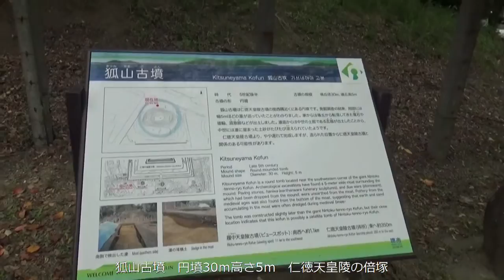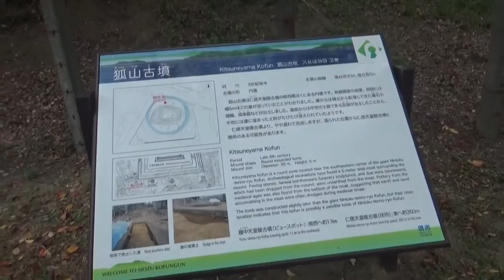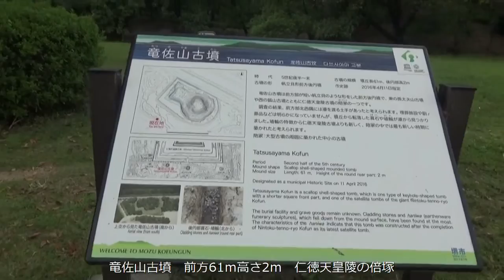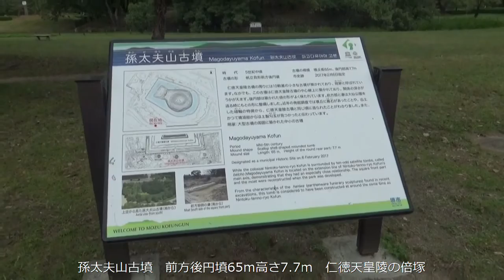世界文化遺産・百舌鳥古墳群 仁徳天皇陵の倍塚を廻る狐山古墳⇉竜佐山古墳⇉孫太夫山古墳⇉仁徳天皇陵大仙公園の北側の中に3基が横並びしています。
仁徳天皇陵の倍塚を廻る
狐山古墳
仁徳天皇陵古墳の陪塚と考えられる径30m、高さ5mの溝状の濠がめぐっていた円墳。
濠から葺石や埴輪、須恵器などが出土したころから、墳丘には埴輪が並べられ、斜面には石が葺かれていたと考えられます。

竜佐山古墳
仁徳天皇陵古墳(大仙古墳)の南に接してある西向きの前方後円墳で、同古墳の陪塚と考えられ古墳の全長は61m、後円部径43m、前方部幅26mの前方部が短い帆立貝形をしています。一部の調査では葺石と円筒埴輪があり、幅10m程の周濠がめぐっていたようですが、埋葬施設などについては不明です。
現在は前方部とそのまわりの濠を復元して整備され、後円部は宮内庁が管理しています。

孫太夫山古墳
仁徳天皇陵古墳（大山古墳）の南に接してある西向きの前方後円墳で、同古墳の陪塚と考えられます。
古墳の全長は約65メートル、後円部径48メートル、後円部高約7.6メートル、前方部幅約30メートルで、前方部の短い帆立貝形をしています。
一部の調査では、葺石と円筒埴輪があり、幅10メートル程の周濠がめぐっていたようですが、埋葬施設などについては不明です。
現在は濠を復元して整備されています。後円部は宮内庁が管理し、前方部と周濠は堺市が管理しています。
なお、前方部は、公園造成の時に復元しています。

仁徳天皇陵
エジプトのクフ王のピラミッド、中国の秦の始皇帝陵と並ぶ世界3大墳墓の一つといわれ、上空から見ると円と四角を合体させた前方後円墳という日本独自の形で、5世紀中ごろに約20年をかけて築造されたと推定されています。日本最大の前方後円墳で北側の反正天皇陵古墳(田出井山古墳)、南側の履中天皇陵古墳(ミサンザイ古墳)とともに百舌鳥耳原三陵と呼ばれ、現在はその中陵･仁徳天皇陵として宮内庁が管理しています。前方部を南に向けた墳丘は全長約486m、後円部径約249m、高さ約35.8m、前方部幅約307m、高さ約33.9mの規模で3段に築成されています。左右のくびれ部に造出しがあり、三重の濠がめぐっていますが、現在の外濠は明治時代に掘り直されたものです。葺石と埴輪があり埴輪には人物(女子頭部)や水鳥、馬、鹿、家などが出土しています。
昭和30年代と最近の調査で造出しから須恵器の甕が出土し、古墳が造られた年代を知る資料として話題になっています。明治5年(1872年)には、前方部で竪穴式石室に収めた長持形石棺が露出し、刀剣･甲冑･ガラス製の壺と皿が出土しました。出土品は再び埋め戻されたといわれていますが、詳細な絵図の記録があり、甲冑は金銅製の立派なものだったようです。
日本最大の前方後円墳にふさわしく、周囲に陪塚と考えられる古墳が10基以上あります。仁徳天皇陵とされていますが、日本書紀などに伝えられる仁徳･履中の在位順とは逆に、履中天皇陵古墳よりも後で築造されたことがわかっています。